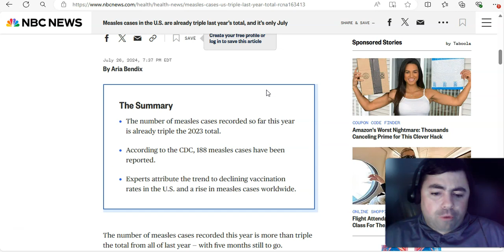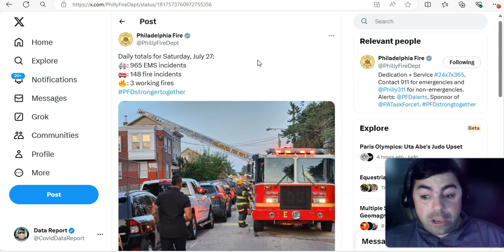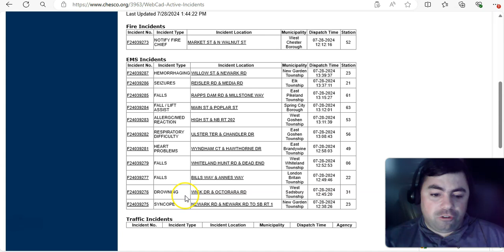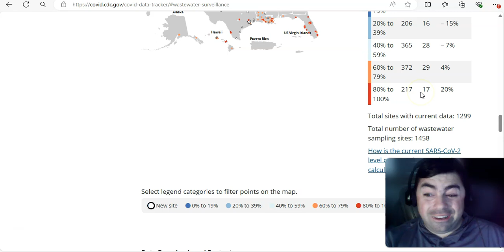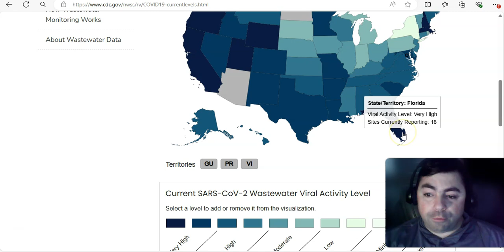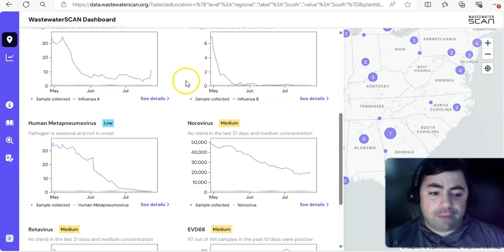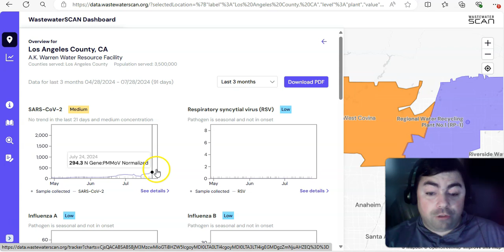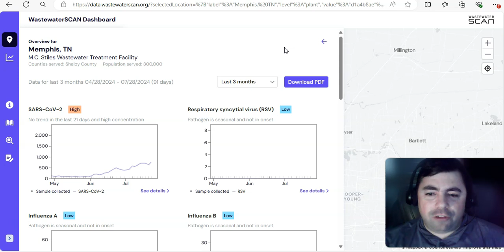Sunday's Pandemic Update: Did The US Just Have A Covid Superspreader?